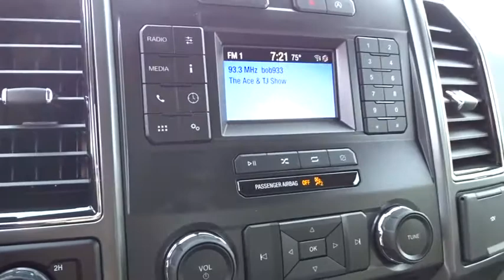2018 Ford F-150 Wilson, Rocky Mount, Goldsboro, Tarboro, Greenville, NC T82926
Oxford White New 2018 Ford F-150 available in Wilson, North Carolina at Lee Ford Lincoln. Servicing the Rocky Mount, Goldsboro, Tarboro, Greenville, NC area.

4170 Raleigh Road Parkway West